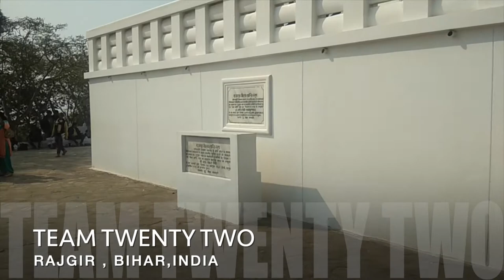RAJGIR BODHGAYA BIHAR INDIA /राजगीर /रजग्रह /राजगह /राजगिरी /Sudhir Raj Singh/Team Twenty Two